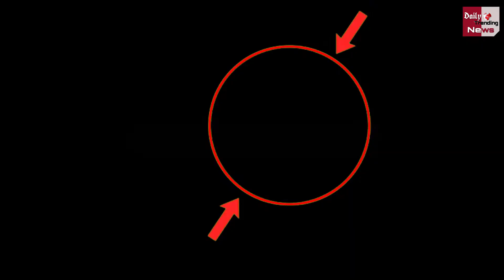VIDEO : CRPF बंकर पर बम फेंकने वाली महिला की हुई पहचान ! लश्कर-ए-तैयाब्बा से है संबंध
VIDEO: Woman Who Threw Boom At CRPF Bunker Has Been Identified ! Has Links With Lashkar-E-Taiba | Jammu And Kashmir Terrorist Attack | Jammu And Kashmir News | Attack On CRPF At Kashmir | Sopore Woman Attack On CRPF | All Latest And News And Updates

EDITOR ►Shadik